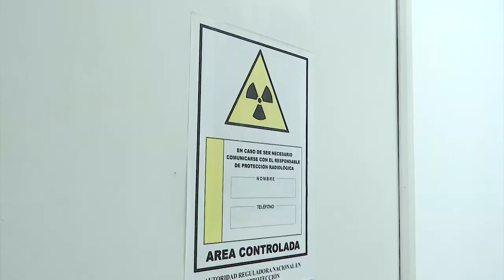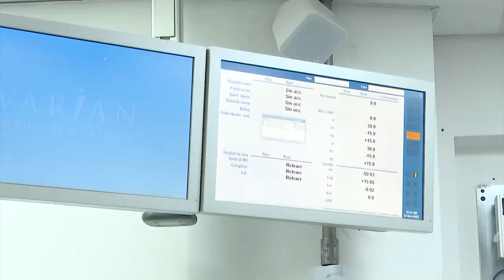INCA conmemoró sus 110 años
INCA conmemoró sus 110 años y puso oficialmente en funcionamiento Acelerador Lineal de última tecnología
Este jueves 23 de noviembre, el Instituto Nacional del Cáncer (INCA), conmemoró sus 110 años, presentando avances y poniendo oficialmente en funcionamiento un acelerador lineal de última generación, el que ya está prestando funciones desde hace aproximadamente un mes. Fue adquirido por la administración anterior y su instalación en esta gestión requirió de una inversión de 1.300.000 dólares.

El Presidente de ASSE, Leonardo Cipriani, sostuvo que la instalación del equipo, que demanda la ejecución de obra y la aprobación de la Unidad Reguladora de Energía Atómica, se vio retrasada por la pandemia, ya que debían viajar expertos de Estados Unidos.

Agregó que este equipamiento, permitirá a su vez incorporar otros aparatos para realizar procedimientos de radiocirugía

El jerarca destacó que un equipo de estas características ya se encuentra funcionando en el Hospital de Tacuarembó y que en los primeros días de diciembre acontecerá lo mismo en el Hospital Pereira Rossell.

Cipriani subrayó la importancia de la continuidad de las políticas de Estado en materia de salud y otras áreas, ya que posibilitan que cada administración vaya realizando los avances que considere pertinentes.

En ese mismo sentido, el Subsecretario de Salud Pública, José Luis Satdjian, valoró la "construcción continua" y señaló que lo más importante del INCA "es la gente que trabaja todos los días, asistiendo y acompañando al paciente en momento complejos y de incertidumbre".

Por su parte, el Director del INCA, Robinson Rodríguez, hizo una breve reseña histórica y expresó que la conmemoración de los 110 años del INCA, comenzó esta semana con la realización de jornadas científicas de alto nivel académico.

Añadió que durante esta gestión, se puso especial énfasis en la humanización de la medicina, acompañando al paciente no solo desde el punto de vista biológico, sino también "psicológico, social y espiritual".

Destacó la interrelación entre servicios muy heterogéneos, y los avances con la creación de los Comités de Infecciones y Salud Laboral, respectivamente, las Unidades de Estética Oncológica, de Odontología, Psicosocial y Soporte Nutricional, entre otras.

Asimismo, valoró el trabajo que se viene desarrollando en conjunto con las diferentes fundaciones.
Hizo hincapié en la importancia del Nodo Nacional de Información para mamografías que funciona en el Instituto, así como las tareas de promoción, prevención y diagnóstico oportuno que se vienen llevando adelante en distintos departamentos y en el medio rural.

NIÑA FALLECIDA EN PAYSANDÚ

Consultado sobre el fallecimiento de una niña que fue trasladada desde Pueblo Zeballos al Hospital de Paysandú en una ambulancia de traslado común, Leonardo Cipriani afirmó que se está investigando el hecho.

Manifestó que, en primera instancia, se habría realizado el procedimiento habitual en estos casos, teniendo en cuenta los recursos humanos con los que se cuenta en el interior profundo del medio rural.

En cuanto a la posibilidad de solicitud de la ambulancia especializada del Hospital de Paysandú, dijo que el nosocomio dista 90 km y que lamentablemente no habría revertido la situación.